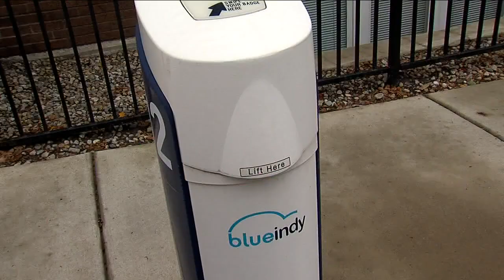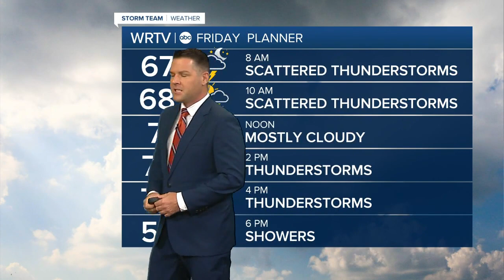RTV6 Latest Headlines | October 22, 7am